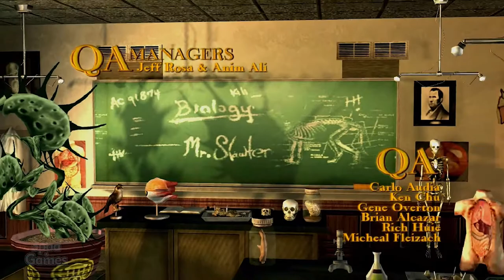Bully: Scholarship Edition (Good Old Games)